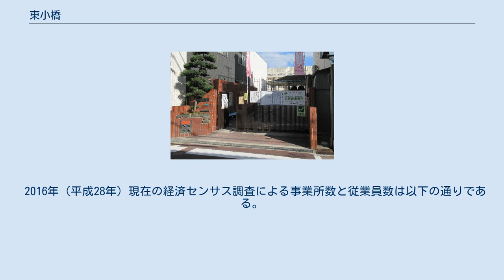東小橋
東成区の町・字
日本 」 大阪府 」 大阪市 」 東成区 」 東小橋 東小橋（ひがしおばせ）は、大阪府大阪市東成区にある町名。
現行行政地名は東小橋一丁目から東小橋三丁目。
 東成区の南西部に位置し、東に玉津、北に中道、西に天王寺区、南に生野区と接している。
 昔、この周辺は小橋県（小橋村、木野村、猪飼野村、岡村）と呼ばれていました。
東には百済川が流れ、猪飼津橋が架かっており、河内や奈良方面に往来する人々が多かったといわれています。
毎年沢山の鶴が飛んできたので、何時とはなくこの地を鶴橋と呼ぶようになりました。
西に明治28年開通の大阪環状線、南に大正3年開通の近鉄線、地下鉄が走っていて交通の便に恵まれています。
北に3,000坪の東小橋公園は桜の花見、盆踊り、土俵が有名です。
また、鶴橋駅周辺の鶴橋商店街は全国的に有名で、観光名所として賑わっています。
 2019年（平成31年）3月31日現在の世帯数と人口は以下の通りである。
なお、小学校・中学校入学時に学校選択制度を導入しており、通学区域以外に東成区の小学校・中学校から選択することも可能。
 2016年（平成28年）現在の経済センサス調査による事業所数と従業員数は以下の通りである。